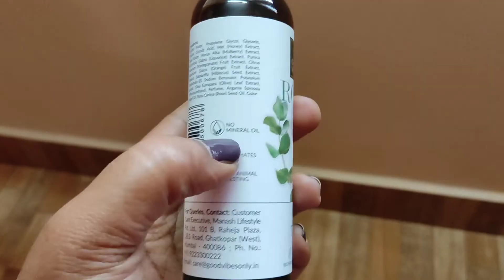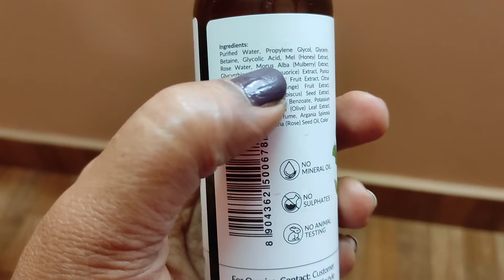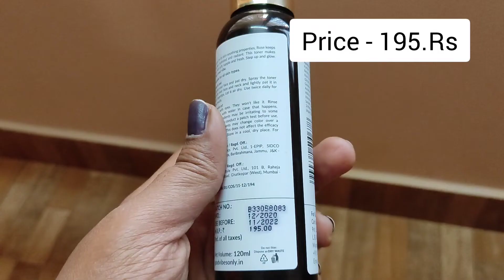Good Vibes Roseglow toner|| Honest review + Demo|| Check this video before you buy🤔